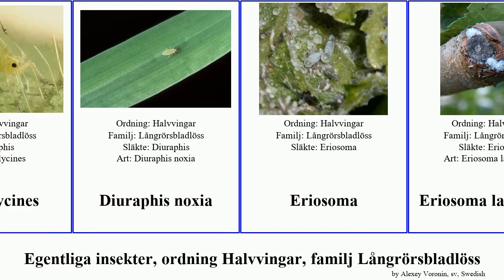Egentliga insekter, ordning Halvvingar, familj Långrörsbladlöss insect glycines Eriosoma Aphis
Egentliga insekter ordning Halvvingar, familj Långrörsbladlöss.
insect of Order Hemiptera Family Aphididae, language: sv.

Aphis fabae
Aphis glycines
Diuraphis noxia
Eriosoma
Eriosoma lanigerum
Grylloprociphilus imbricator
Havrebladlus
Långrörsbladlöss
Prociphilus
Toxoptera citricidus